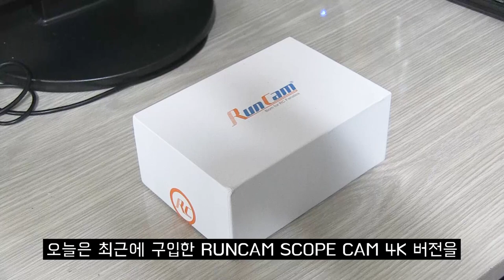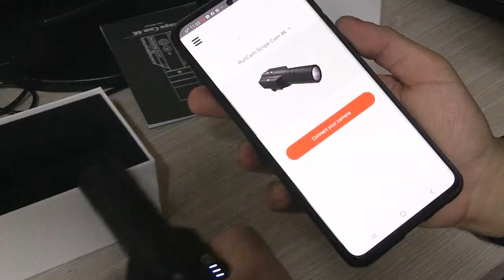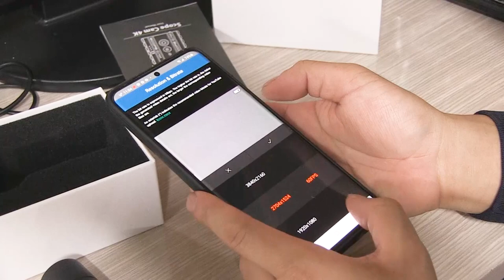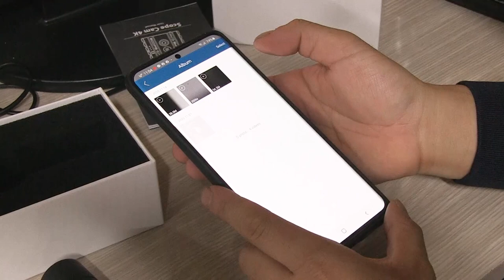에어소프트 게임 영상을 찍고 싶으면 필수템! 런캠 스코프 캠 4K (Runcam Scope Cam 4K)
상당히 만족중!

원곡 정보

Jeremy Blake - Power UP!